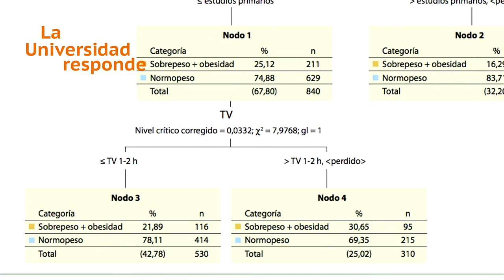La universidad responde: ¿Cómo predicen las matemáticas los comportamientos sociales?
Rafael Villanueva, Instituto de Matemàtica Multidisciplinària

'La universidad responde' es un microespacio televisivo de divulgación científica que nace de la coproducción universitaria y donde toman la palabra los investigadores de las universidades.

La Universitat Politècnica de València participa en este proyecto junto con la Universitat de València, la Universitat d'Alacant, la Universidad de Vigo, la Universidad de Santiago de Compostela, la Universidad de Salamanca, la Universitat de les Illes Balears, la UNED, la Universitat de Barcelona y la Universitat Autònoma de Barcelona.